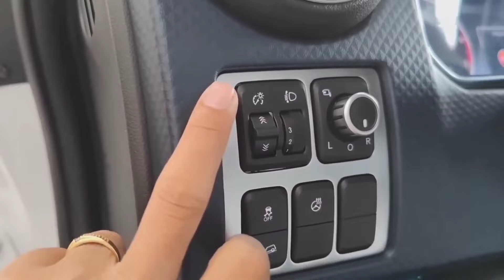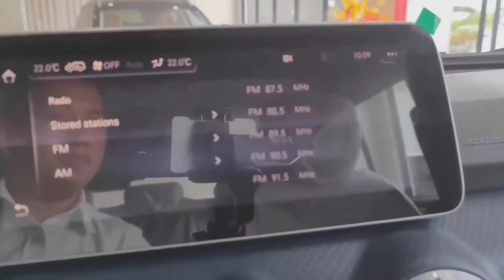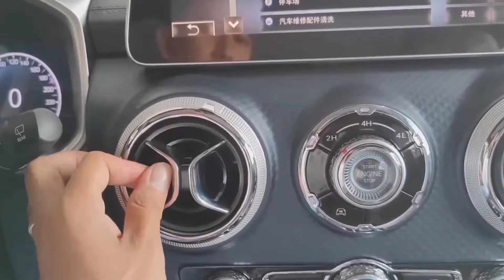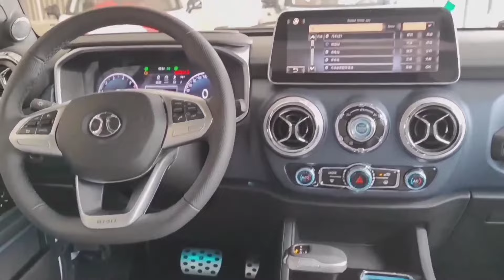Mahindra Bolero 2024 Top Model